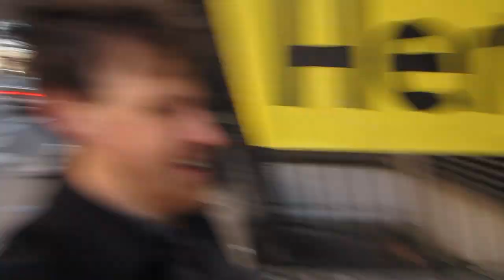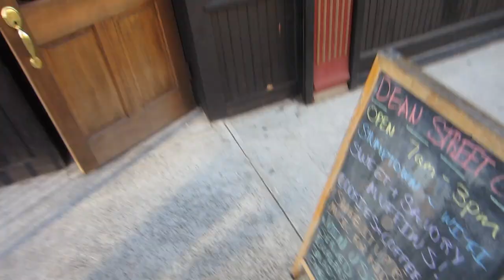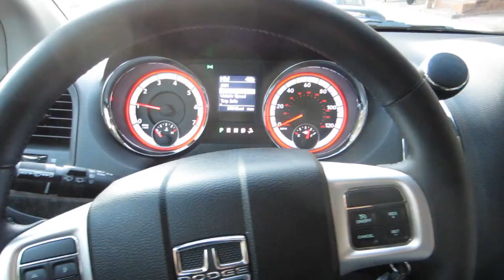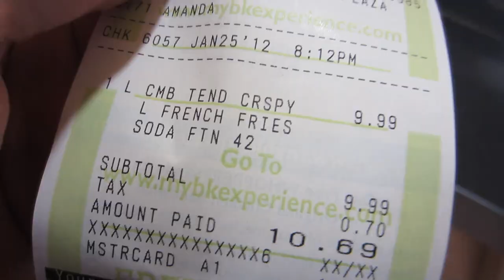The Long Road Back to Florida (1/2)